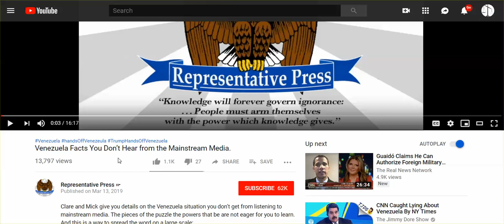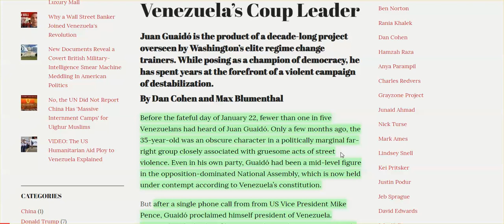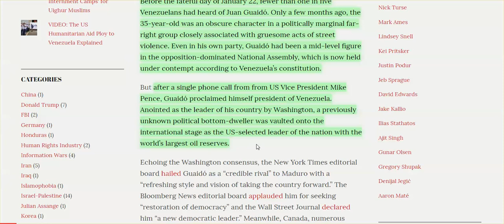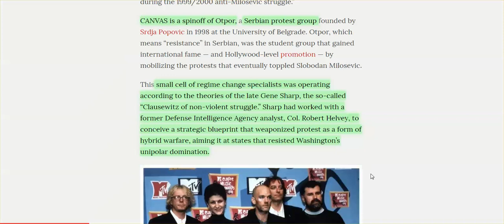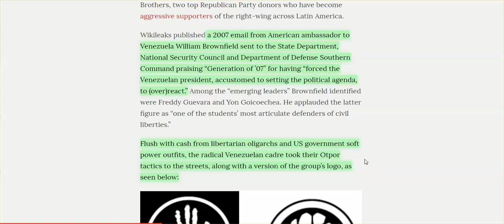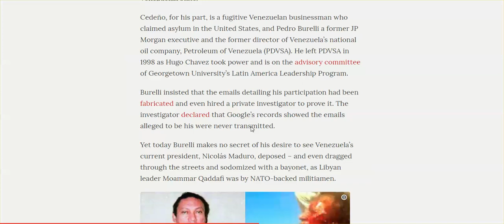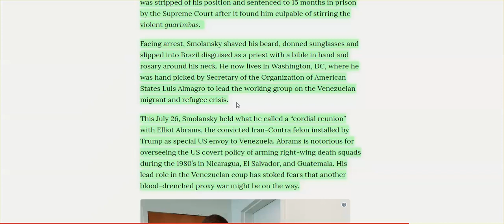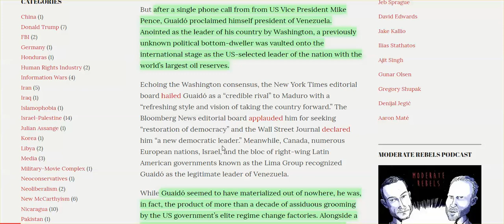Venezuela: Bolton: We Want Oil, Guadio To Invite Foreign Military, & "The [US] Making Of Guaido"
WHAT MSM DOES NOT TELL YOU ABOUT JUAN GUAIDO - He Is A Laboratory Rat, Trained By US-backed organizations to Lead The Coup.